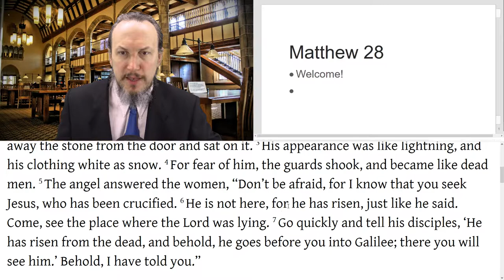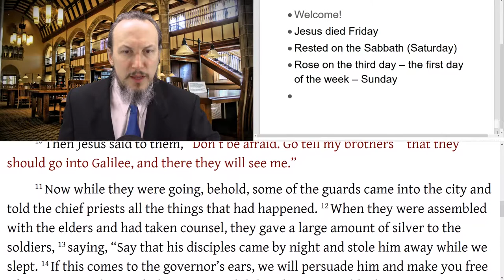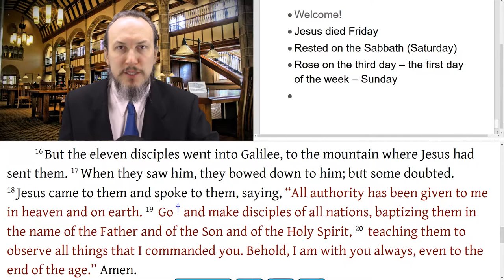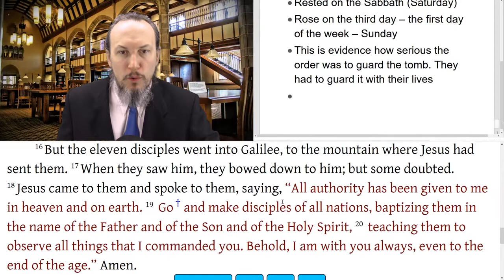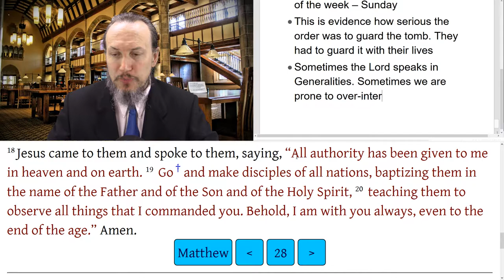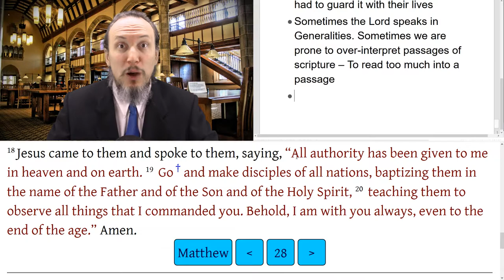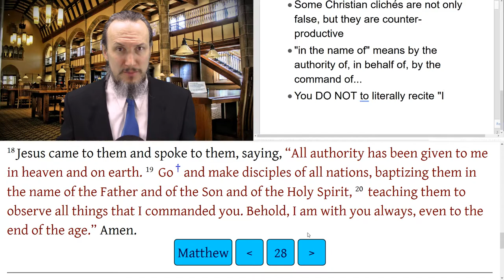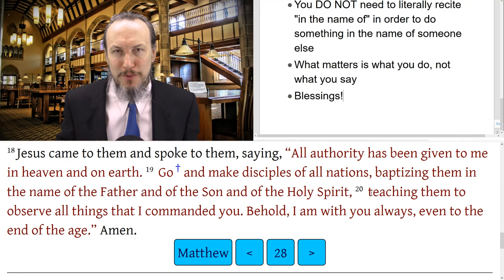Christopher Enoch - Matthew 28 The Resurrection of Jesus Christ, the Messiah